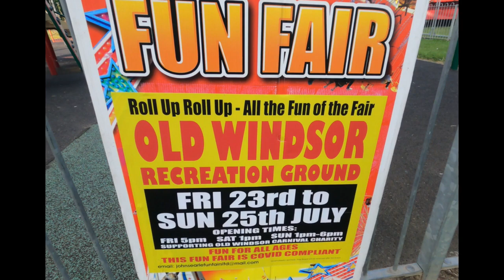Classic Vlog #5 ~ John Searle's Fun Fair, Old Windsor ~ July 23rd 2021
This was a quick stop before moving on to Eton & Windsor Brocas down the road. I encountered my first ever Orbiter (Robert Chipperfield's) at this fair.